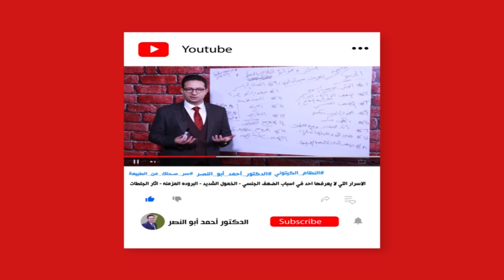الحمص مغذى وليه ١٥ فايدة قاتل للكنديدا يعطيك ذكاء كالكومبيوتر صديق الكبد يمنع تلفه وتليفه ينظم السكر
لاي استفسار طبي او لطلب منتجات من داخل مصر
من خلال الهاتف او الواتس اب يرجي التواصل من خلال الارقام التاليه
دمتم بصحة ❤

للحجز والاستشارة مع الدكتور احمد يمكنك الحجز علي الارقام التالية :
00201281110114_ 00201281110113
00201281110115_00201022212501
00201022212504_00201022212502